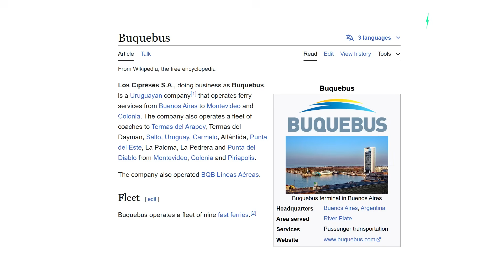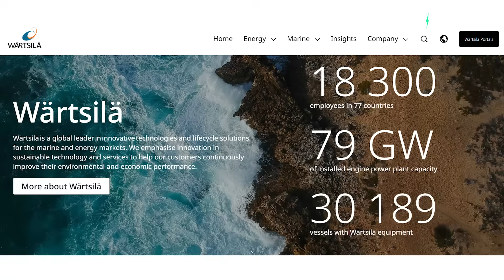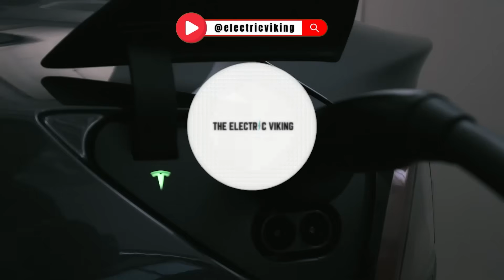Australia Makes Maritime History - Inside The World's Biggest Electric Ship